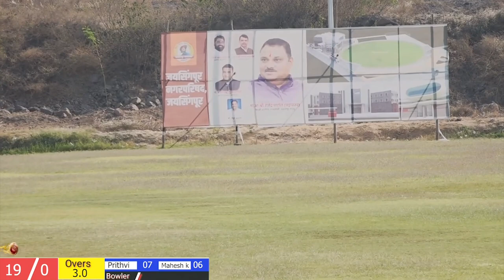Cricket Ghamasan! Part 4! Cricket 🏏 match! Match 2, Inning 1!